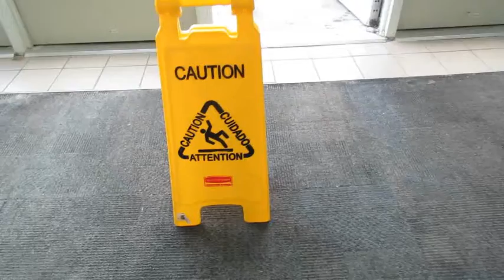BEST HAT EVER!